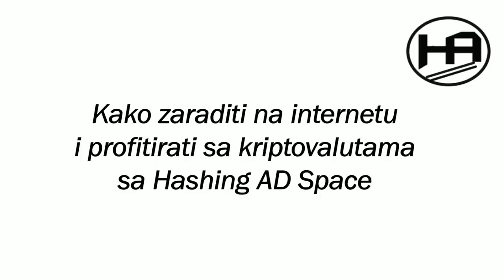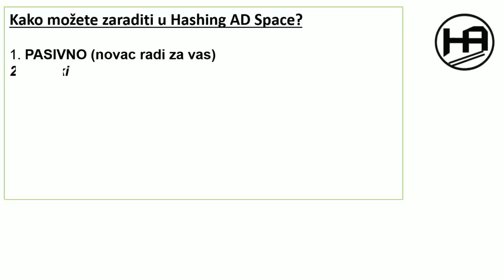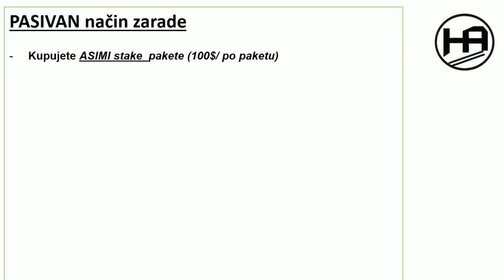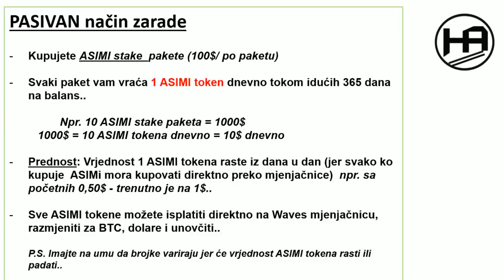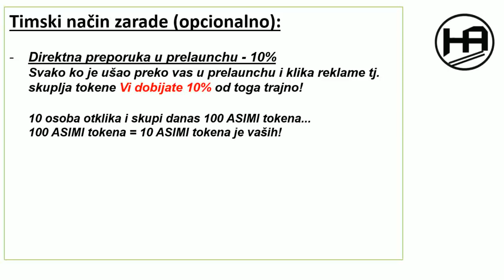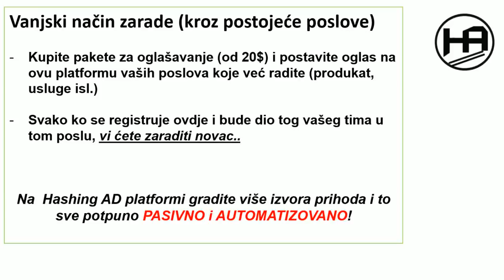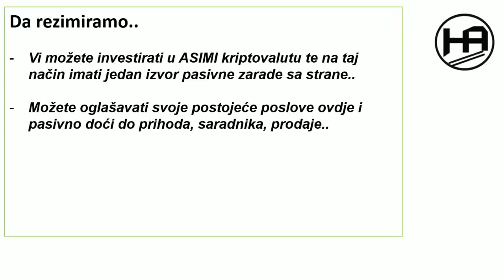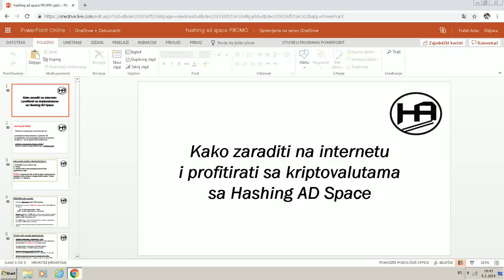Kako zaraditi NOVAC na INTERNETU | Hashing AD Space (2019.)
✔️ Ako želite da zaradite na internetu sa ovom prilikom, ovdje napravite BESPLATAN nalog u Hashing Ad Space

✔️OSTALI video klipovi o Hashing AD SPACE (ASIMI STAKE, kako kupiti i prodati ASIMI token itd.)

O VIDEU: U ovom videu možete saznati detaljan plan zarade i kako zaraditi sa Hashing AD Space platformom..

Hashing Ad Space je platforma koja je dizajnirana da omogući prostor za oglašavanje na svojoj platformi svima koji trebaju oglašavanje, više saradnika, prodaje isl. a pored toga drugi dio priče je i mogućnost građenja kriptovalute samim sudjelovanjem rada na sajtu (klikanjem na reklame, kupovinom ASIMI STAKE paketa, te skupljanjem tokena)

Napravite besplatan nalog a potom testirajte za sebe ovu platformu..

Ako imate nekih pitanja ili nejasnoća, pišite u komentarima..

POVEŽITE SE SA MNOM NA DRUŠTVENIM MREŽAMA:
O ovom kanalu: Ja sam Halid i kreator sam ovog kanala. U dobi od 20 godina još kao student, počeo sam da se zanimam za online zaradu i mogućnosti povodom toga; a danas par godina kasnije uz mnogo pređenih koraka, lekcija, neuspjeha, 'živim' tu industriju i također pomažem drugim ljudima koji žele da poboljšaju svoju finansijku situaciju, žele da napuste svoj 'dosadni posao' i iskoriste potencijal online scene da stvore prihode i stil života kakav žele ili za sve ostale koji žele uz ono što već rade da stvore dodatne prihode koristeći se internetom..

ODRICANJE OD ODGOVORNOSTI: Ovaj video je namjenjen da pokaže mogućnosti o online zaradi i kao takav ne može se smatrati profesionalnim savjetom za investiranje, profit isl. Ulazite na vlastitu odgovornos u svaki projekat.